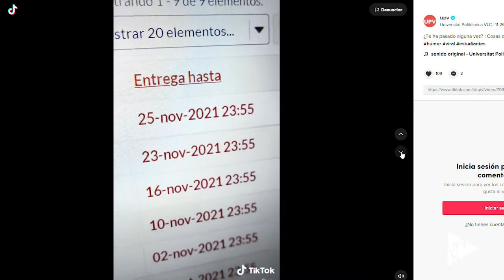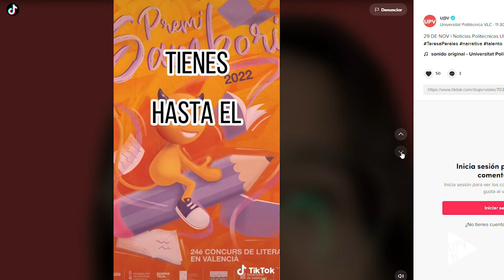La UPV en TikTok - Noticia @UPVTV, 10-12-2021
La UPV ha presentado su canal de TikTok, en una fiesta que se ha celebrado al aire libre en el Ágora del campus de Vera. El objetivo del canal es proporcionar información útil y relevante para la comunidad universitaria, principalmente al alumnado y el futuro alumnado, que son los grandes usuarios de esta red.